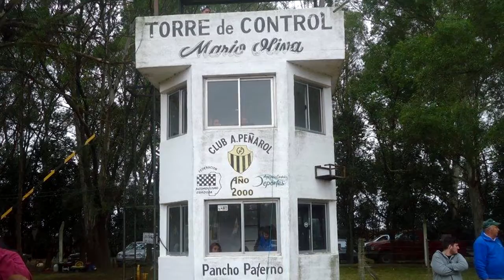MARCOS MUGUERZA PILOTO LOCAL BALANCE DE LA PRIMER FECHA DE LA F BULNENSE